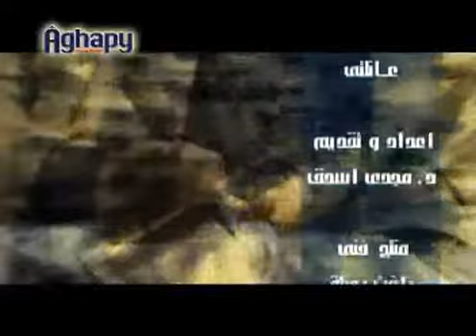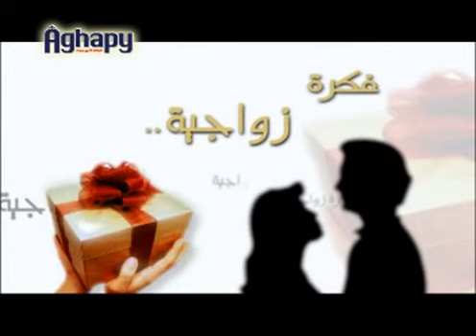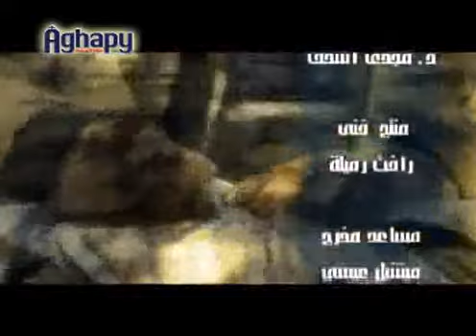My Family 14